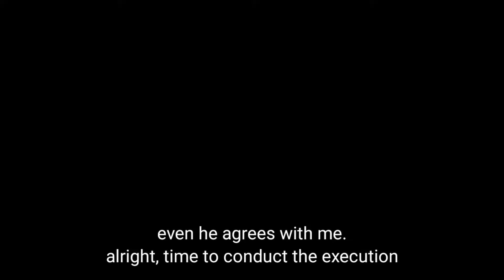THE END OF GAROU - ANIMATION | ONE PUNCH-MAN Chapter 169 - Fan Animation